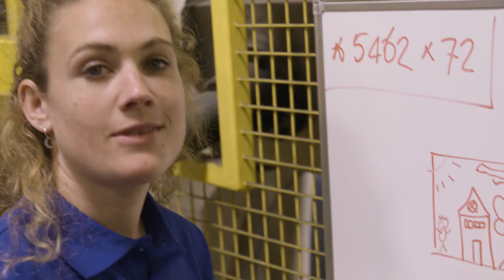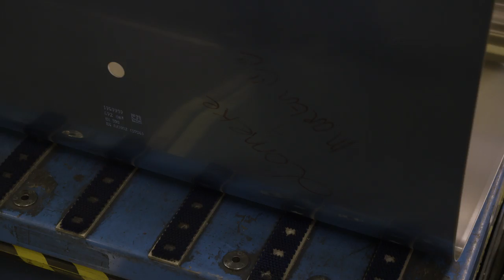Wat doet een plaatwerker in het dagelijks leven? | Randstad - Dag 50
In deze video zie je hoe Lonneke het er vanaf brengt als plaatwerker. Ze gaat een eigen benzinetank maken voor in een échte vrachtwagen! Ben jij benieuwd hoe dit er aan toe gaat? Of wil je zelf plaatwerker worden? Bekijk dan deze video.

Ga snel naar:
0:00 - Aan de slag als plaatwerker
0:30 - Van een aluminiumplaat naar een benzinetank
0:55 - Wat is zo leuk aan plaatwerker zijn?
1:98 - Ben je nooit bang voor de machines?
2:33 - Competenties van een plaatwerker
2:55 - De tank testen op lekken